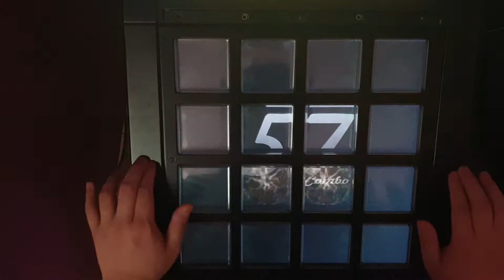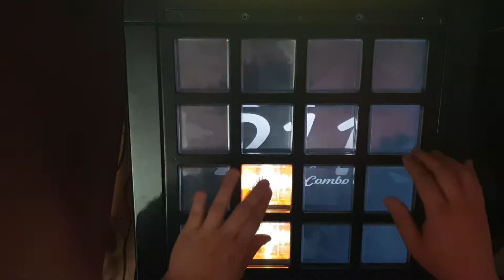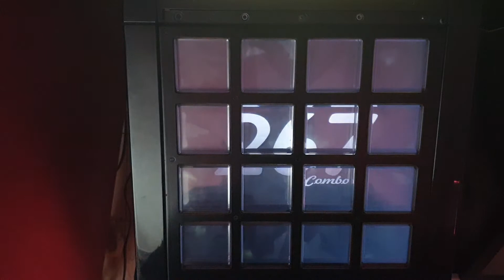[jubeat festo] COSMIC SYMPHONY BSC EXC